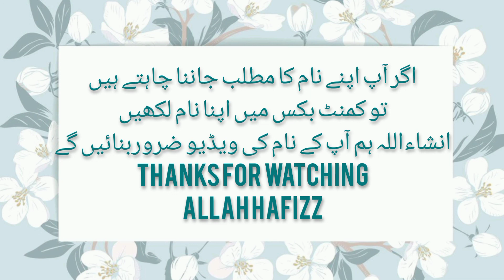Jahangeer name meaning in urdu//جہانگیر نام کا مطلب کیا ہے//Jahangeer//Daily tips with Asma